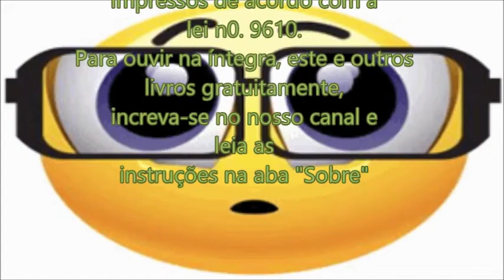Raja Yoga - Os Primeiros Passos (1 de 2) Swami Vivekananda